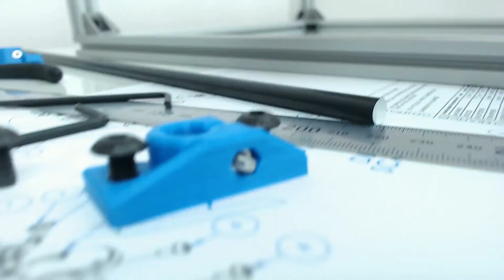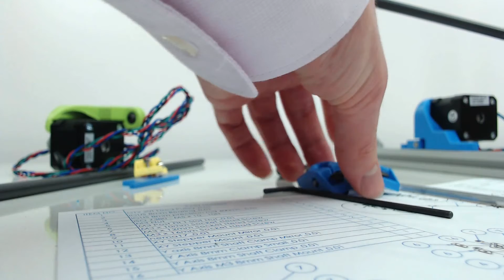Mounting the Y Axis rails for STEVE - STEVE Build Ep5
In this assembly guide to building STEVE the 3D printer you will get tips and tricks that should help with a quick-ish build process. In this episode we go though mounting the Y axis rails to the frame with the stepper motors that guide the X and Y directions for the CoreXY kinematics.